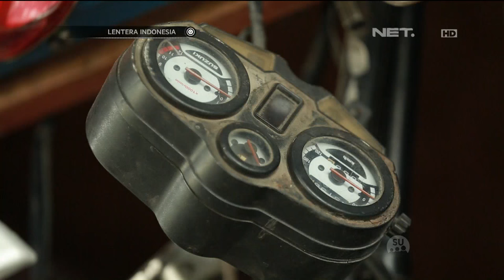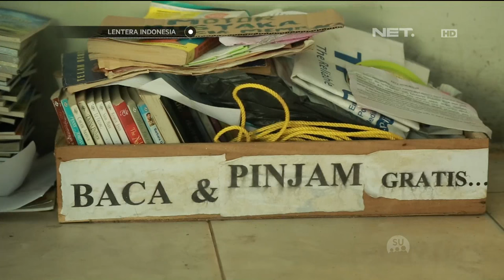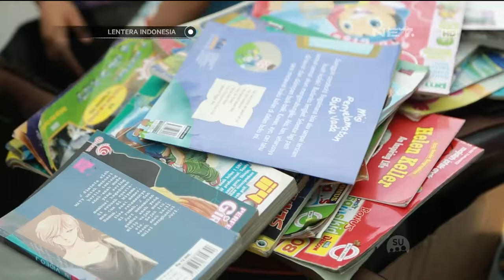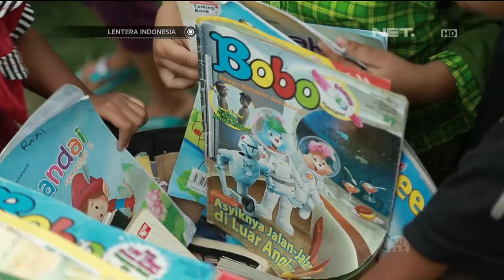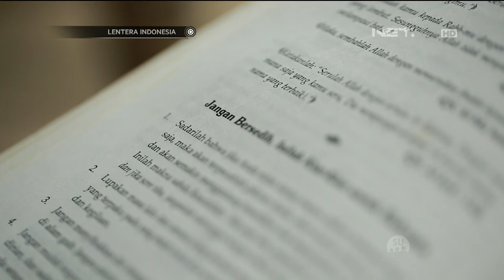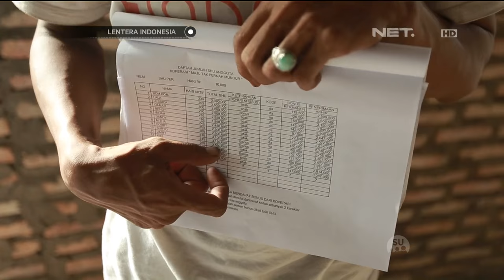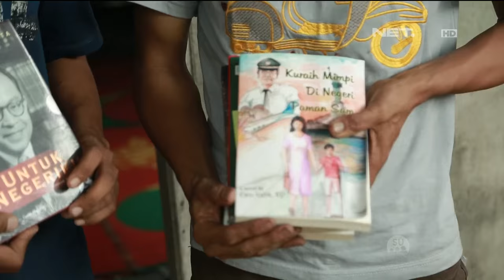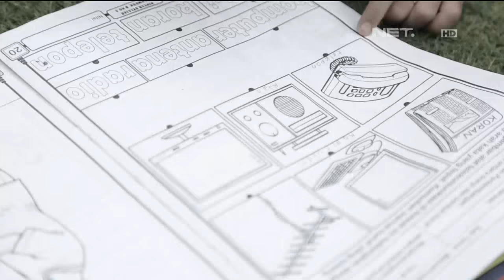Lentera Indonesia - Kisah Inspiratif Transmigran Peduli Pendidikan